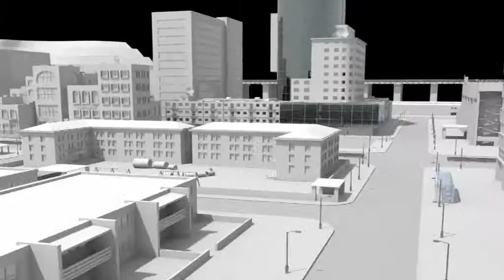Posa di mosaico di legno a parete | Mapei City 2010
sistemi per la posa e la stuccatura di mosaico di legno a parete